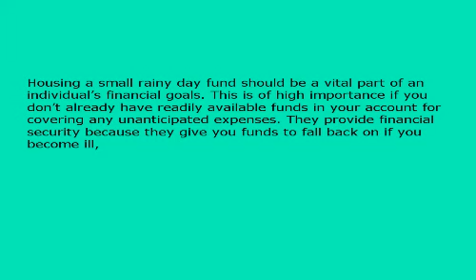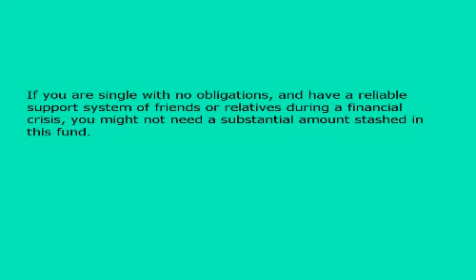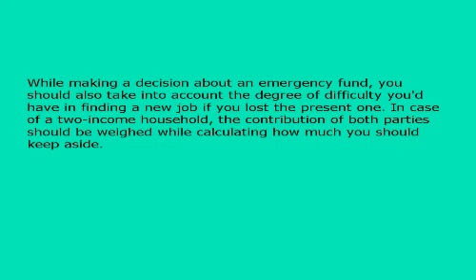Building_An_Emergency_Fund_-_A_Vital_Part_of_Financial_Planning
None of us have the ability to foresee the future or predict the hurdles which lie ahead of us. This makes building an emergency fund a financial priority. Building an emergency fund is healthy for your financial well- being, since you're rarely given advance notice of a setback or an accident which will keep you out of work for an extended period. It is also a safety net that can save you from bankruptcy or severe financial hardships in the event of an unexpected change in your income or expenses.

Housing a small rainy day fund should be a vital part of an individual's financial goals. This is of high importance if you don't already have readily available funds in your account for covering any unanticipated expenses. They provide financial security because they give you funds to fall back on if you become ill,

or if you or your spouse loses your job, you incur large medical bills, or have an unexpected large bill such as a major car or home repair. You do not want to end up in a situation where you have to buy daily necessities on credit and end up payments on groceries you bought two years back on credit, with a further 10-18% interest on it.

Saving your money in an small account for emergencies is definitely a better alternative to taking a loan or cashing in your long-term investments. If you take a loan, there is the additional burden of paying interest.

Encashment of your investments before maturity means not only will you lose out the interest, but also some part of the original investment. This will also set you back significantly in your overall financial plan.

Success at building an emergency fund depends on consistency of saving money on a regular basis, and resisting the urge to dip into this rainy day fund for non-emergencies. This money should be kept separate from the general savings account.

Otherwise you will be tempted to dip into these monies even if you simply run over your budget at a certain point. A substantial part of this emergency fund account should be invested in low risk funds. This ensures that your investment does not lose its value in case you need the money. Also, it should be extremely liquid, to give you access to the cash easily and quickly if you need it.

The size of the special savings account will depend on your personal situation. People often keep three to six months' salary in the reserve. But you will have to decide on an appropriate amount based factors such as your dependants and fixed monthly expenses.

If you are single with no obligations, and have a reliable support system of friends or relatives during a financial crisis, you might not need a substantial amount stashed in this fund.

This is opposed to someone who needs to pay nursing costs for his aging parents and supporting a young family. The more people you support, the more likely you are to have unexpected or unplanned costs.

While making a decision about an emergency fund, you should also take into account the degree of difficulty you'd have in finding a new job if you lost the present one. In case of a two-income household, the contribution of both parties should be weighed while calculating how much you should keep aside.

You may not be able to gather your emergency fund money together at once. Treat it as a financial goal and add to the kitty over time. If you get a tax refund, put it in your special rainy day account as well as a part of the bonus at work!